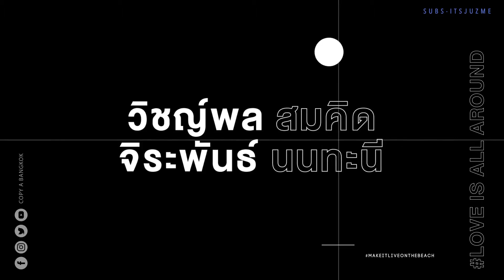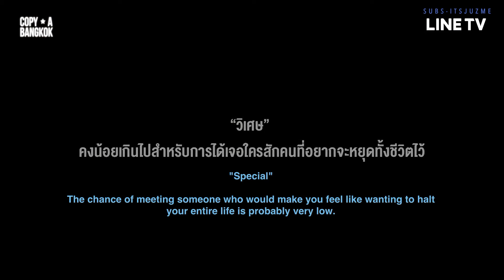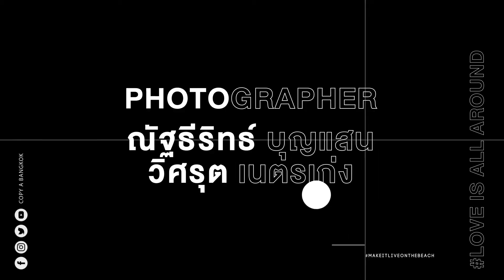Make It Live On The Beach 1